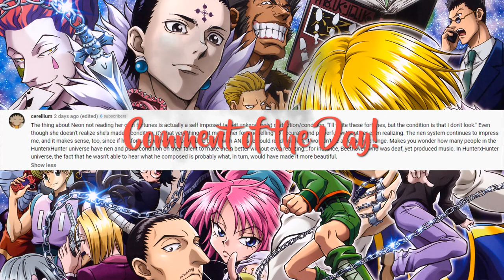THE ZOLDYCKS - Hunter x Hunter - Episode 52-53 - Reaction Abridged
In today's episode of the Reaction Abridged of Hunter x Hunter, Kurapika and the Zoldyck family scour the building for the Phantom Troupe members, as Chrollo prepares a plan of his own.

SHOW: Hunter x Hunter
EPISODE: Assault x And x Impact, Episode 52; Fake x And x Psyche, Episode 53
STUDIO: Madhouse
DIRECTOR: Hiroshi Kōjina

Hunter x Hunter focuses on a young boy named Gon Freecss, who discovers that his father, who he was told was dead, is actually alive and a world-renowned Hunter, a licensed profession for those who specialize in fantastic pursuits such as locating rare or unidentified animal species, treasure hunting, surveying unexplored enclaves, or hunting down lawless individuals. Despite being abandoned by his father, Gon departs upon a journey to follow in his footsteps, pass the rigorous Hunter Examination, and eventually find his father. Along the way, Gon meets various other Hunters and also encounters the paranormal.